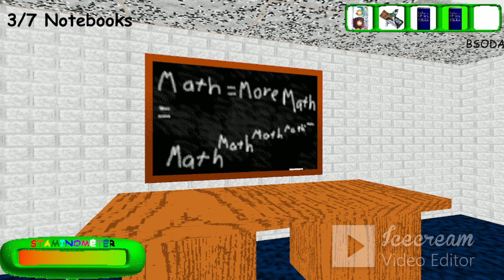Phonty Helps Baldi Remastered Baldi's Basics Mods